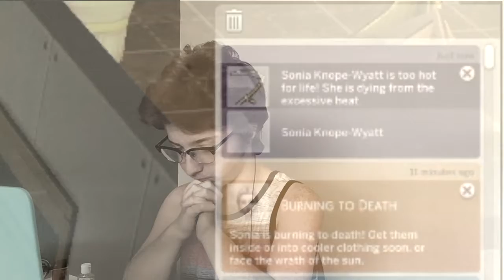mistakes were made (rags to riches: eco lifestyle ep 4)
In the last episode, a glitch occurred, causing Sonia to die from overheating WHILE I WAS IN BUILD MODE. However, in today's episode, after reviving her, she might have been exposed to a bit too much heat yet again... but it was absolutely not my fault!
our new home floor plan/inspiration